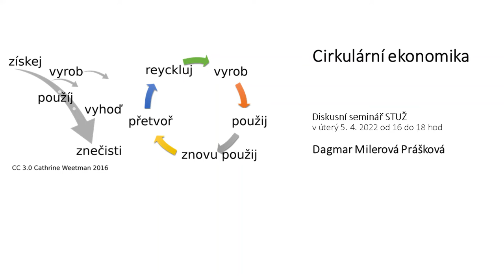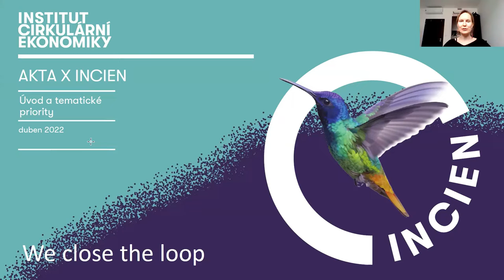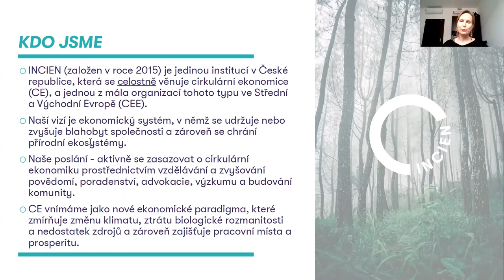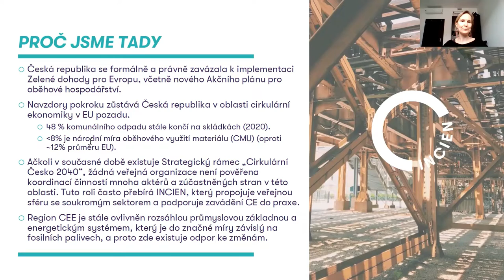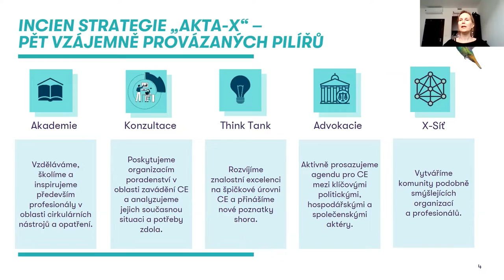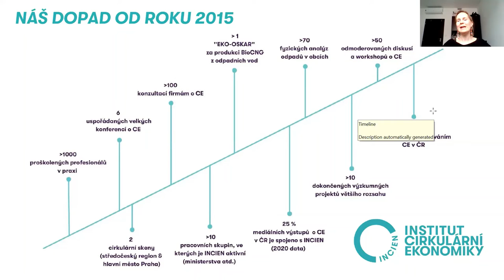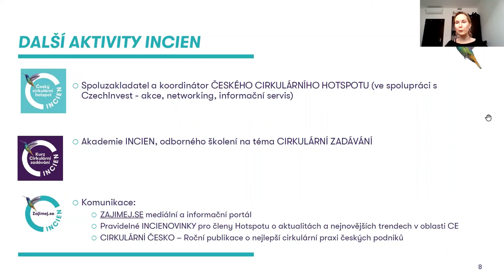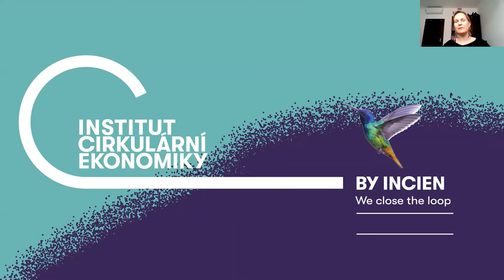Beseda STUŽ 5. 4. Cirkulární ekonomika Prášková